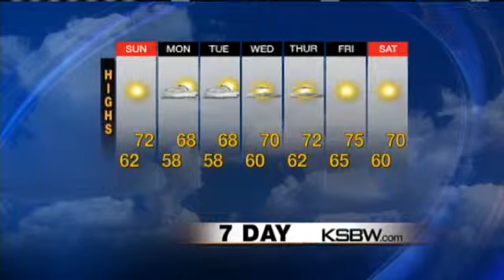Check Out Your Saturday Evening KSBW Weather Forecast